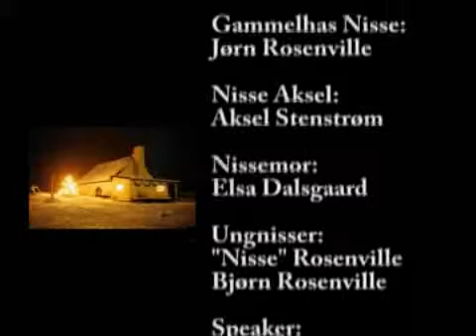TV Nordkysten Julekalender 22dec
TV Nordkysten Julekalender
I Ishuset i Liseleje bor den sure nisse Gammelhas ( Jørgen Rosenville). Han får hver dag besøg af posten ( Mette Koefoed) Som er en forstryllet Nisse. Hun medbringer en pakke fra alle Halsnæs børn, der synger julesange og håber det kan gøre ham i godt humør igen.